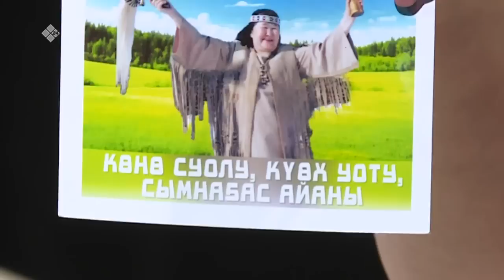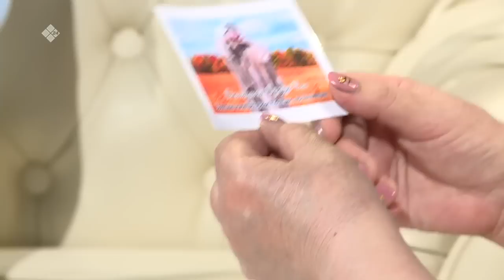«Сэһэн сирэ» (22.04.23)